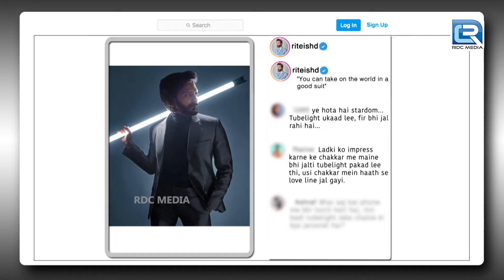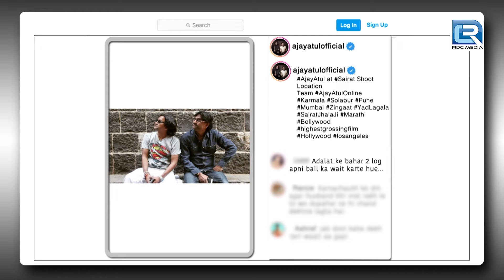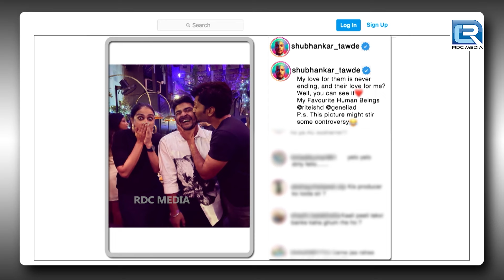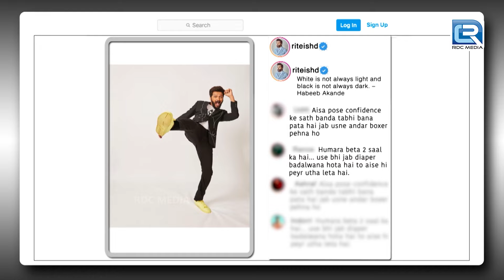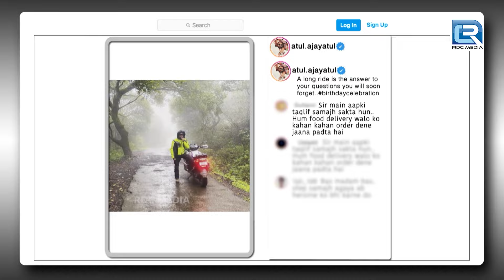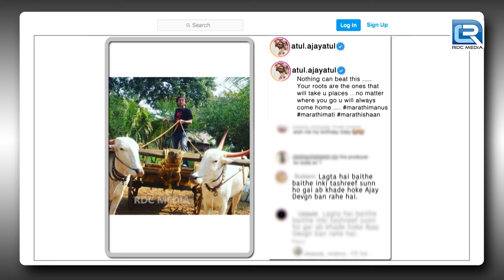Honeymoon मनाके Maldives से लौटे Ritesh और Genelia | The Kapil Sharma Show | Full Episode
Episode: 290